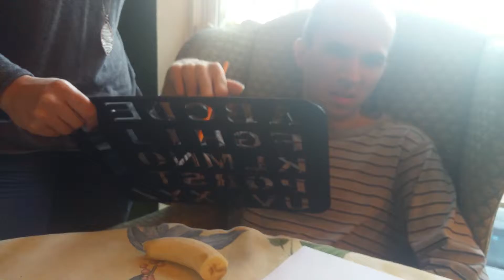Ben spells banana